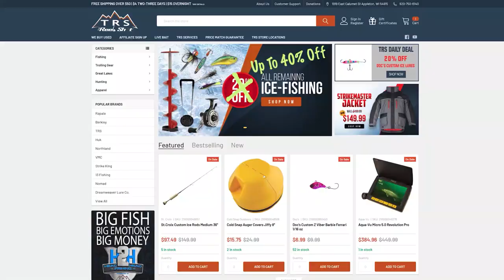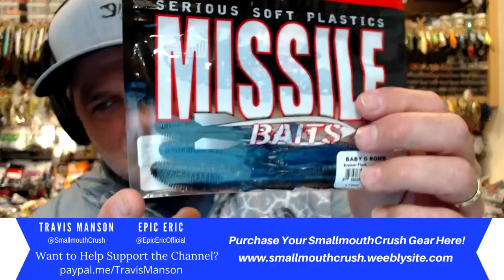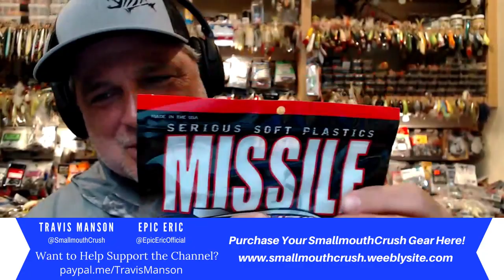Advanced Drop Shot Techniques - Everything you need to know about Drop Shotting!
Drop Shotting is what I do and Drop Shotting is what I love!

Travis Manson was born and raised in Wisconsin. He started fishing from the bank at a young age and spent most of his childhood with a rod in his hand.  Travis is primarily a self-taught angler that is always learning and experiencing this amazing sport of fishing.  He started out fishing for walleyes and fishing in local walleye tournaments, but then in his mid 20's, he caught the BASS BUG and has been hooked every since.  He competed at the highest level in bass fishing on the Bassmaster Elite Series for a number of years.  He is a full time fishing guide offering trips on the Chesapeake Bay for largemouth bass(year round) and trophy smallmouth bass guided trips in Upstate New York on Lake Ontario and the St Lawrence River. His Youtube Channel is named after his passion for the smallmouth bass and will be used as a platform for "how-to" videos, on the water instruction, crazy on and off the water topics and vlogs on the day in the life of a fishing addict!  Hope you enjoy!